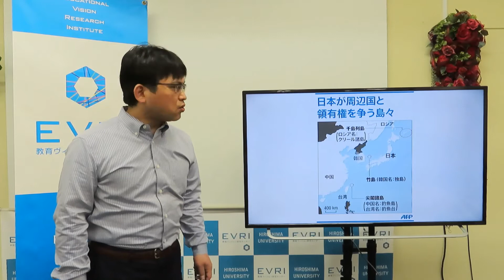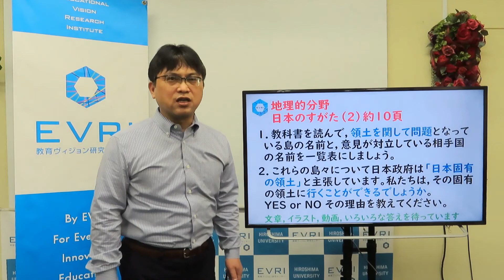地理的分野・挑戦状＃12 日本のすがた（２）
本動画は「社会科教科書の執筆者からの挑戦状」シリーズの１部です。
ねらいや活用法は、こちらのページでご確認ください。

【関連動画】

●中学校　社会科（地理的分野）

●中学校　社会科（歴史的分野）